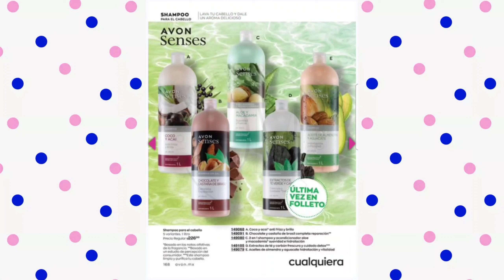Catálogo Avon Campaña 15 2023 cosméticos y perfumes